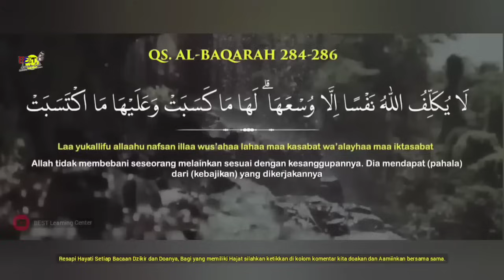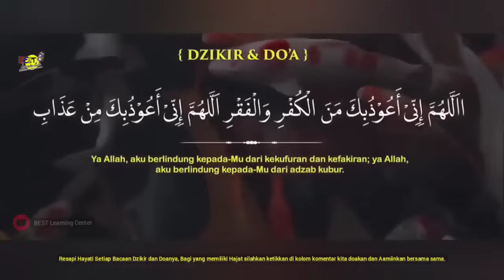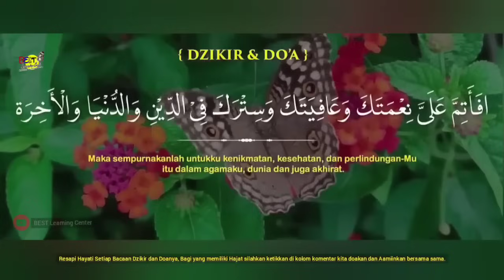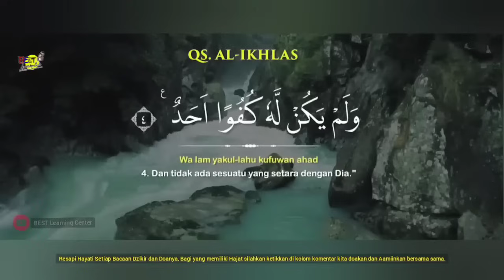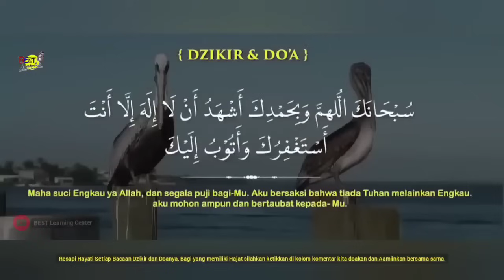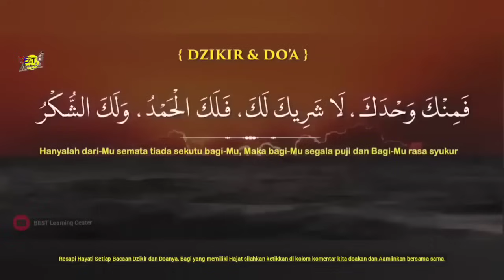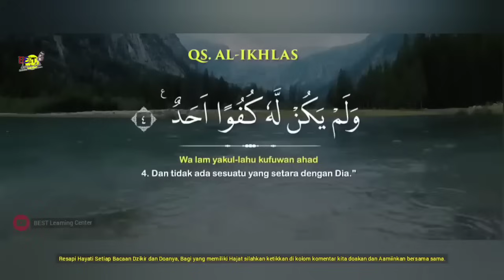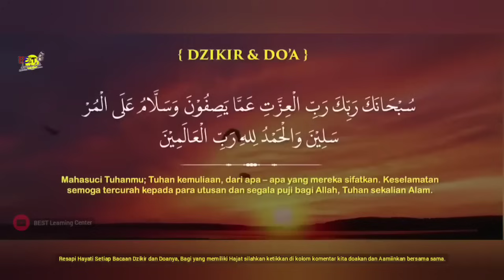Dzikir Magnet Rezeki Rabu Pagi - Ust Nasrullah Magnet Rezeki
Semakin Tenang Semakin Ajaib
Duduk Diam Rezeki Datang
Jalan Keajaiban